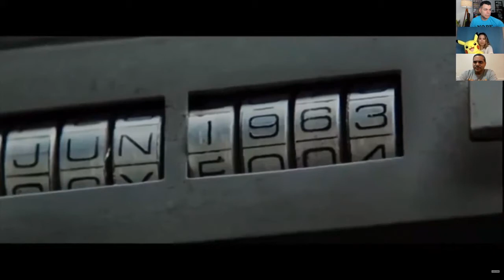Would You Watch This Film!? - Based on the Trailer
The BackSpace NerdZ team decides if they would watch suggested films based on the trailers.  Thumbs Up or Thumbs Down.

Starring:  Anthony Pizarro,  Sandy Kirkman,  Bobby Torres

0:00 Intro
2:16 Chalamet The King
4:56 Change of Plans
6:51 Young Einstein
9:06 Predestination Idea
12:31 Outro